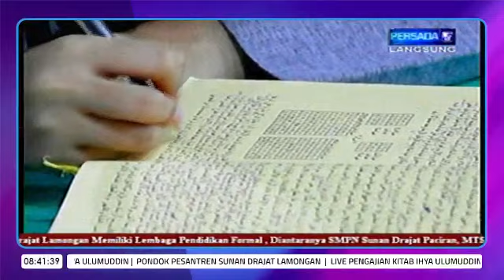[20/01/2022] Ihya' Ulumuddin Juz 4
Pengajian Kitab Ihya' Ulumuddin
Oleh prof. Dr. K.H. Abdul Ghofur

00:00:00 Ihya' Ulumuddin Juz 4 hal 270
1:08:12 Syamsul Ma'arif hal 35

disiarkan langsung dari Persada TV
Pondok Pesantren Sunan Drajat Lamongan